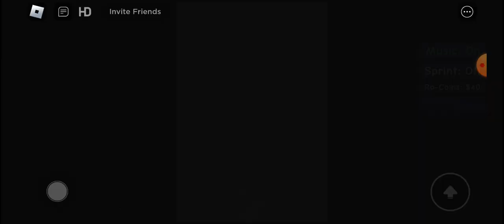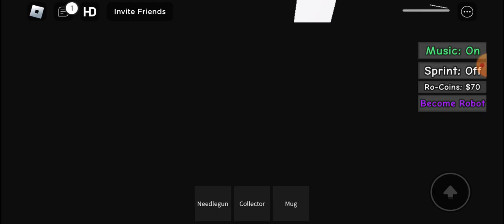I played ro-bio lab